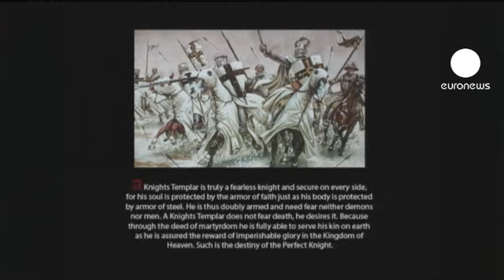Anders Behring Breivik dit avoir agi "en légitime défense"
Le procès du terroriste norvégien le plus célèbre s'est ouvert ce matin à Oslo, en Norvège.

Il y a neuf mois, le 22 juillet 2011, il avait tué huit personnes lors d'un attentat dans le centre de la capitale norvégienne puis il en avait abattu 69 autres sur l'île d'Utoeya.

"Je reconnais les faits mais je ne plaide pas coupable et j'affirme que j'ai fait ceci en état de légitime défense", a t-il déclaré à la cour ce matin.

La question principale devrait être celle de sa santé mentale... Lui-même se revendique saint d'esprit, et risque donc de se servir de ce procès comme d'une tribune pour propager son idéologie d'extrême droite, ce qu'il a déjà fait ce matin.

Breivik a été déclaré sain d'esprit après deux expertises psychiatriques.

Les déclarations d'Anders Behring Breivik ne seront pas retransmises à la télévision, notamment pour ne pas heurter les familles des victimes.

Le procès s'annonce justement comme une épreuve très dure pour toutes les familles de victimes, qui vont revivre moins d'un an après le drame qui leur a fait perdre parfois plusieurs proches.

De nombreuses pièces à conviction ainsi que des témoignages inédits de victimes du tueur ont été présentées à la Cour ce matin. Impassible pendant toute l'audience de la matinée, Breivik n'a montré d'émotion que lorsqu'a été projetée une vidéo de propagande qu'il avait lui-même réalisée.